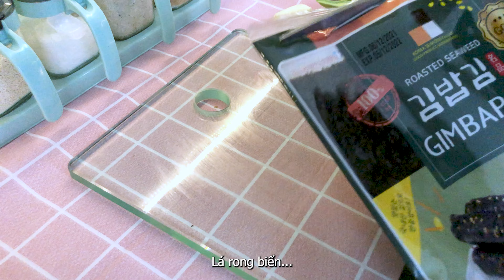Trứng cuộn cơm nắm cá ngừ sốt phô mai cay - Gợi ý nhỏ cho hộp cơm trưa! Camcancook #2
Tuna Mayo Egg Rolls
Một món cơm nắm với cá ngừ sốt phô mai cay ngậy và ngon hơn. Một gợi ý tuyệt vời cho một hộp ăn trưa hoặc một bữa ăn sáng.
Hãy vào bếp cùng mình để làm mới mẻ hơn cho món cơm thường ngày nhaa!!!

Nguyên liệu
1. Cá ngừ sốt dầu
2. Cơm nóng
3. 3 ~ 4 quả trứng
4. Lá rong biển
5. Dầu, mè rang và muối

Hẹn gặp lại trong video tiếp theo